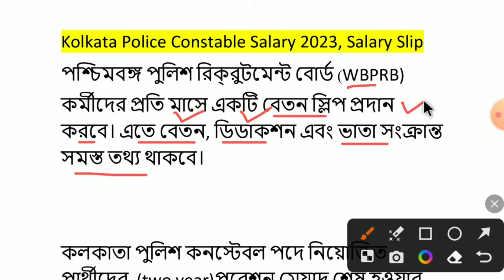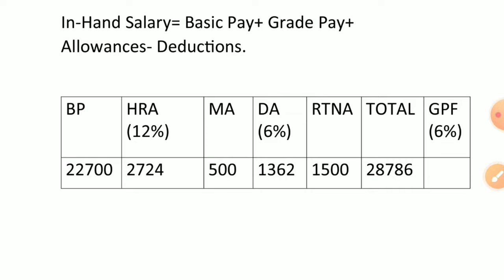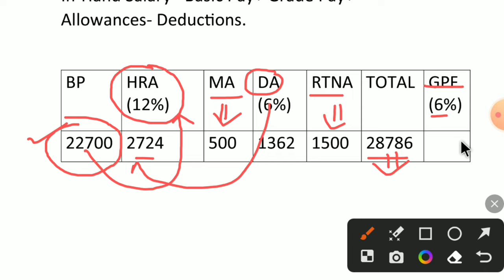What is the Salary of Kolkata Police Constable Post 2023 || KP Allowances 2023| KP Salary In Hand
Kolkata Police Constable Salary 2023 || KP Allowances 2023| KP Salary In Hand  @TDREXAMCHALLENGER

✏️কলকাতা পুলিশ পরীক্ষায় এই GK  বই থেকে ২৫ টি বেশি প্রশ্ন কমন এসেছে বইটি সংগ্রহ করতে চাইলে হোয়াটসঅ্যাপ নাম্বারে যোগাযোগ করতে পারেন

✏️বইটির রিভিউ দেখতে চাইলে এবং তার সাথে পরীক্ষায় আসা প্রশ্নগুলির প্রমাণ জানতে চাইলে এই ভিডিওটি অবশ্যই দেখুন

The Kolkata Police Constable Salary is as per the 7th Pay Commission. The Kolkata Police Constable pay scale for the said post is Rs. 22,700 - Rs. 58,500

What is the joining salary of Kolkata Police?
What is the salary of Kolkata Police Constable after 5 years?
What is the salary of police constable in Bengal?
Which police highest salary?
What is the highest salary of police constable in India?
What is the basic salary of constable in India?
Kolkata Police salary per month
West Bengal Police Constable Salary
Kolkata Police Constable duty time
West Bengal Police Salary
Salary of Kolkata Police SI